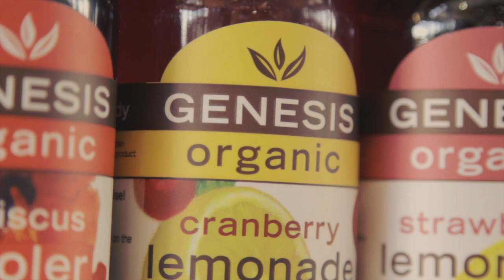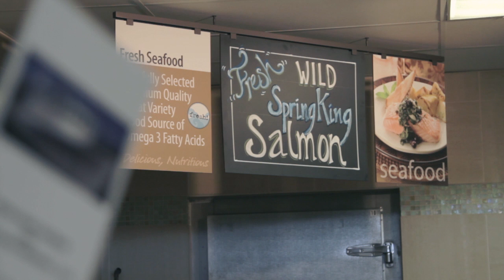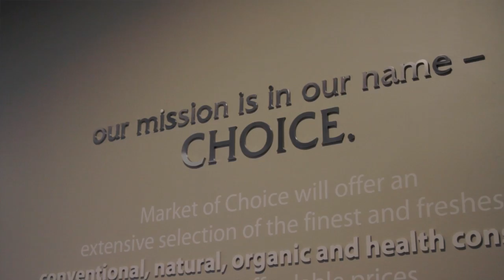Market of Choice's Community Commitment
Thank you, Northwest Christian University, for recognizing our ethical choices and community commitment. What an honor it is for us to be named, along with Eugene businesswoman Ada Lee and Holt International, as recipients of this year's ethical leadership awards by Northwest Christian University's Center for Leadership & Ethics.